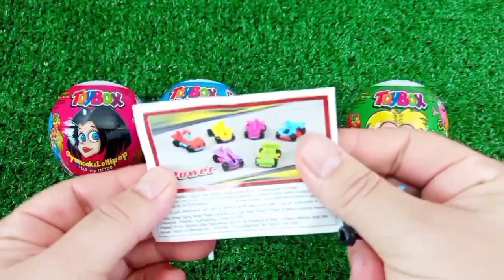Rainbow Satisfying Video | DIY How To Make Lollipop Candy Paw Patrol Fruits Cutting ASMR